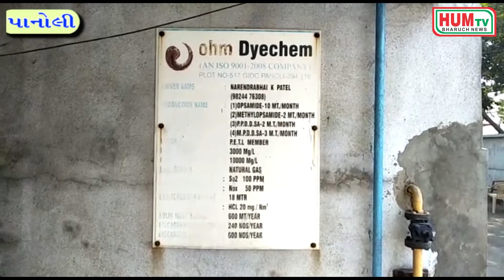05 02 2018 HUM TV BHARUCH NEWS